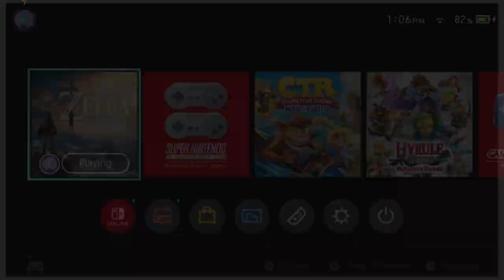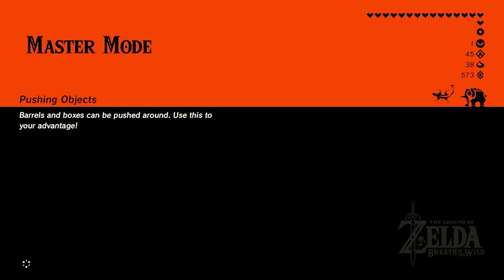Part 30 Trials The Legend of Zelda Breath of The Wild | Master Mode All DLC Walkthrough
in this playthrough I face some trials.